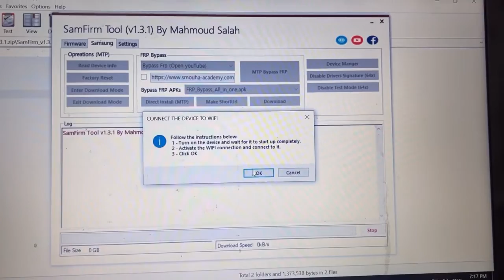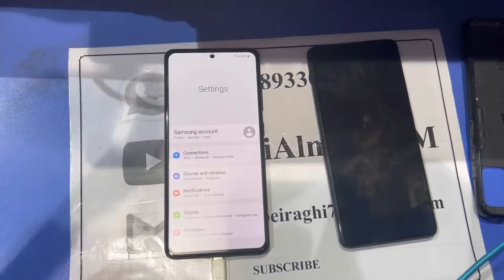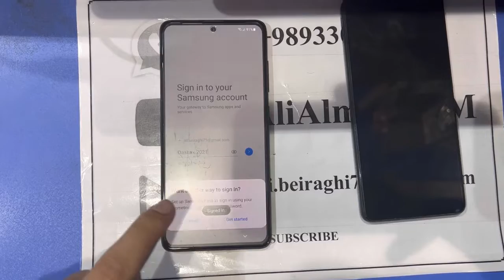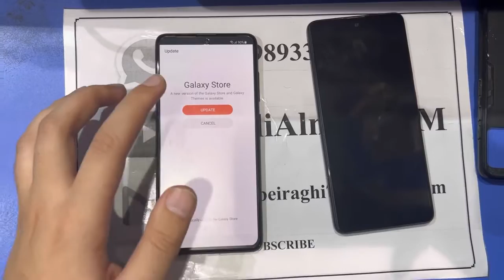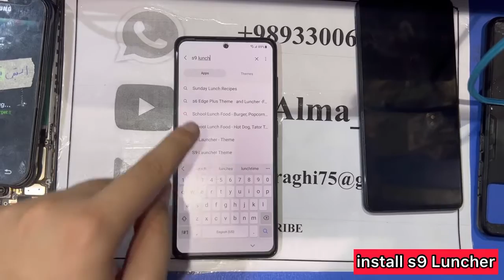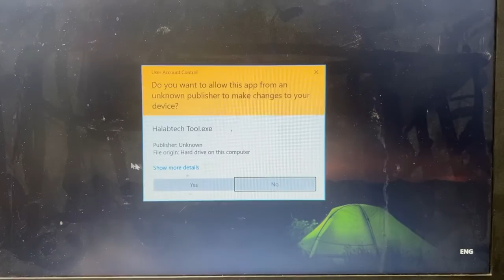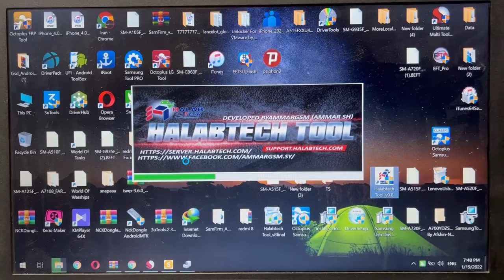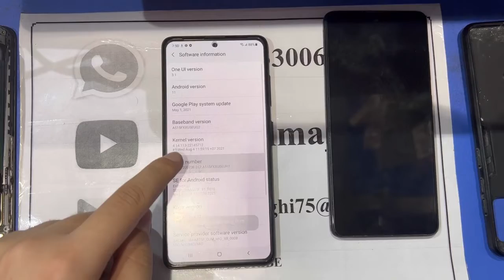samsung A51(SM-A515F) U5 U6 U7 U8 FRP Google Account Bypass Android 11 New Tips 2022|Fix Alliance X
Samsung Galaxy A51 Bypass 2021 A515F FRP Samsung Galaxy A51 2021 Bypass google account A515F FRP U4 U5 U6 B4 Android 11
In this video tutorial I will show you how to bypass Google account and remove factory reset protection FRP on :
Samsung Galaxy A51 A515F U4 U5 U6 B4 Android Q And One UI 11

Tool Link :
SamFirm_FRP_Tool_V1.4.3.zip
Size: 130MB
Type: .exe
Compatible OS: Windows 7, Windows 8, Windows 10 with 32&64bit

STEPS BY STEPS :
YOU MUST BE FAST TO MAKE THIS METHOD CONNECT WIFI SOON

how to bypass google account Samsung Galaxy A51 A515F with quick shortcut maker apk?
how to make frp bypass Samsung Galaxy A51 A515F frp bypass?
how to bypass frp One UI in Samsung Galaxy A51 A515F ?
remove FRP from Samsung Galaxy A51 A515F ?
How To remove frp from Samsung Galaxy A51 A515F ?
how to remove frp Samsung Galaxy A51 A515F ? How To remove frp from Samsung Galaxy A51
A515F android One UI ?

AliAlma_NarmAfzar

Samsung Galaxy Note 8 Samsung Galaxy A51, Samsung Galaxy A51+ Plus
Galaxy A70s,
Galaxy A20s,
Galaxy A51,
Galaxy A10,
Galaxy A80,
Galaxy A70,
Galaxy A51,
Galaxy A50 Galaxy A20,
Galaxy A11,
Galaxy M30s,
Galaxy M10,
Galaxy M20,